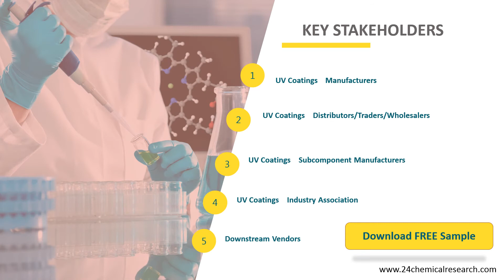UV Coatings Market Insights and Forecast to 2026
UV Coatings market is segmented by Type, and by Application. Players, stakeholders, and other participants in the global UV Coatings market will be able to gain the upper hand as they use the report as a powerful resource.